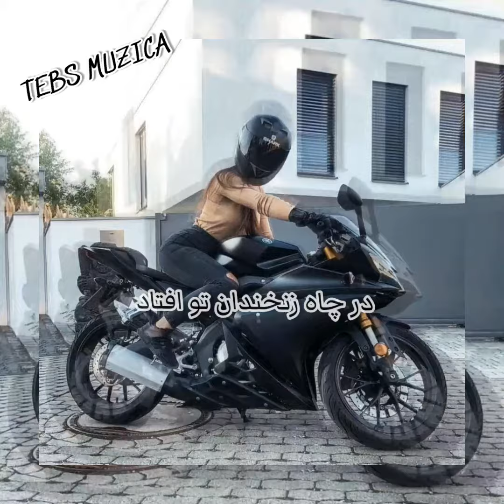Evan Band-Music-Goli Jan With Text-(REMIX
ترانه  آهنگ گلی ایوان بند

زیبای سیه چشم من ای چشمه ی آبی
چشم تو خبر میدهد از خانه خرابی
تو ماه شب چهاردهی در شب تارم
من چله نشین توام و تاب ندارم
گلی جان گلی جان
 خرابم از تو چه پنهان
سیه چاله ی من شو
 امان از آن دو چشمان
گلی گلی گل کند
کسی بچیند تورا
 مگه دلم تحمل کند
گلی به مو گل بزن
 فقط به من زل بزن
به دست من دست بده
 آخ به قلب من پل بزن
گل سرخی دادی دستم
 از همان روز عاشقت هستم
دل رفت یکسره بر باد
 چشمم که به چشمان تو افتاد
از چاله درآمد دلم ای وای
 در چاه زنخدان تو افتاد

 آهنگ ایوان بند گلی